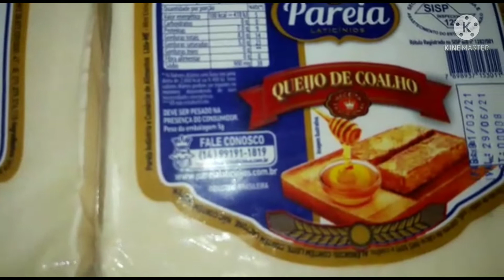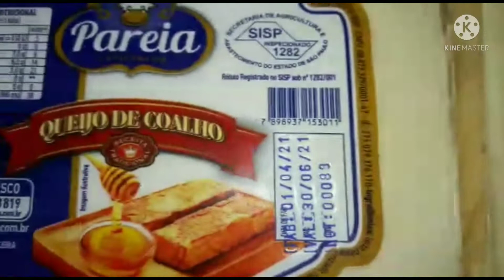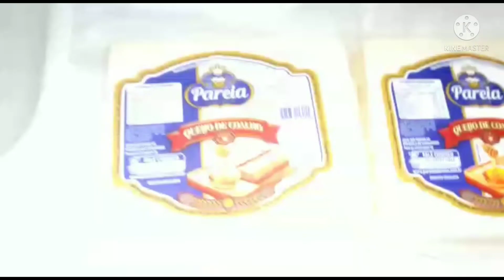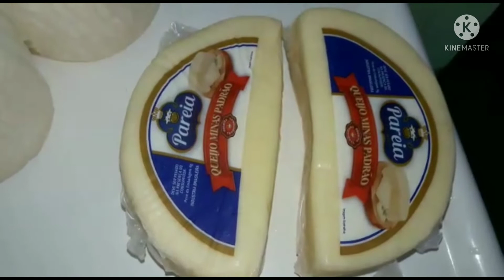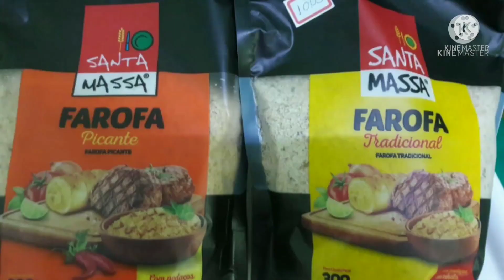21 SERIE CASA DO NORTE OS QUEIJOS DA CASA DO NORTE DELÍCIAS DO NORDESTE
olá pessoal hoje minha irmã Andrea traz mais uma série da casa do norte

link da playlist da casa do norte

Vida no interior

Canal do meu neto
Dão uma força
Obrigado

Quer dar um agrado pro  canal
Rita de tudo um pouco

Rita de cassia Ferreira Alves
Banco do Brasil
Agência 6876-4
Conta 190019-6

Meu instagram

Meu facebook e Rita de cassia

Beijos e beijocas fuiiiiii😘